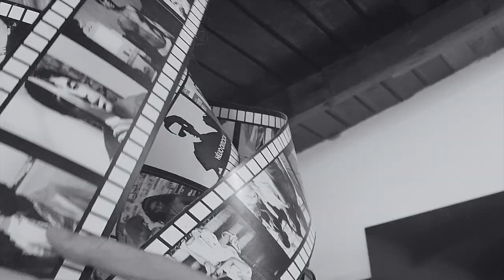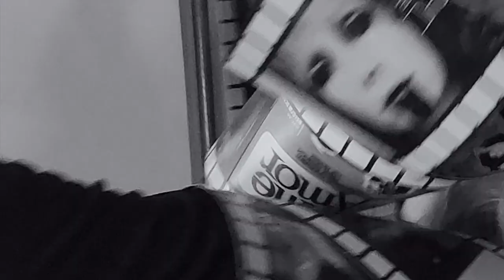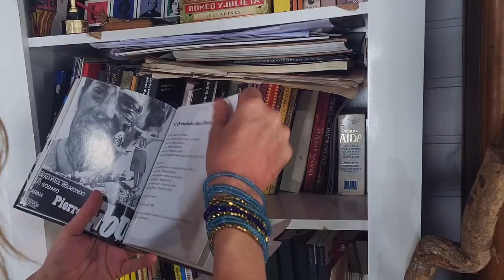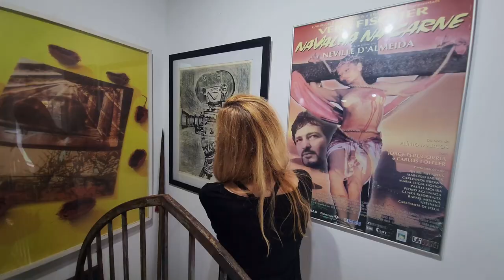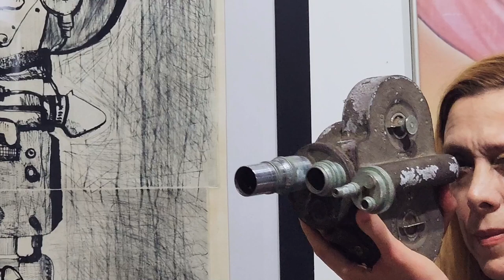CineArte com Patricia Niedermeier | Direção: Neville D'Almeida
Coletânea de 4 curtas experimentais de Neville de Almeida, editados por Julianne Chaves, e estrelando Patricia Niedermeier.